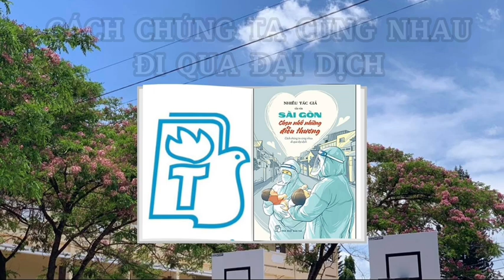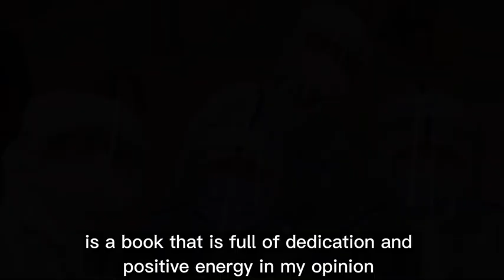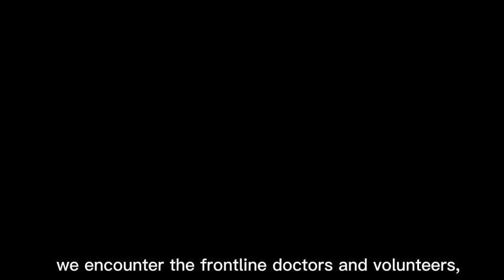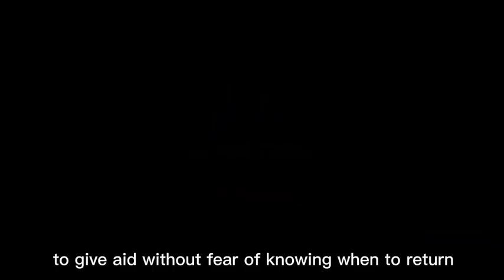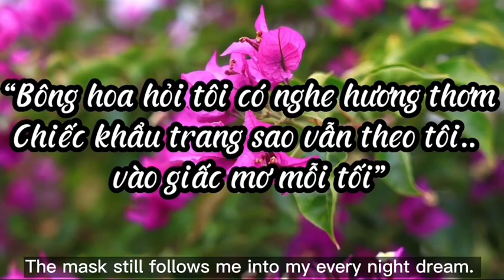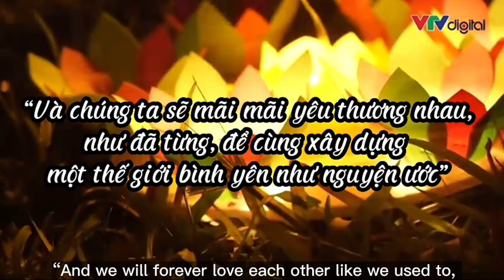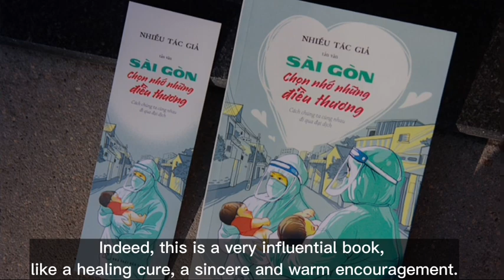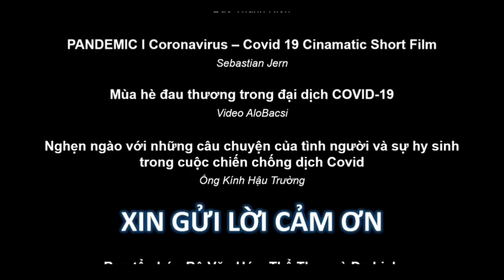C03111- Nguyễn Hoàng Khánh Đan - Sài Gòn chọn nhớ những điều thương